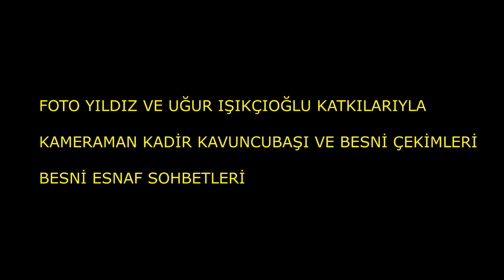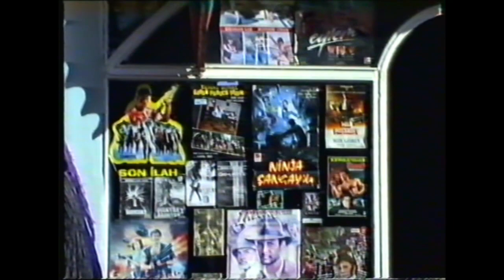BESNİ ESNAF SOHBETLERİ 45